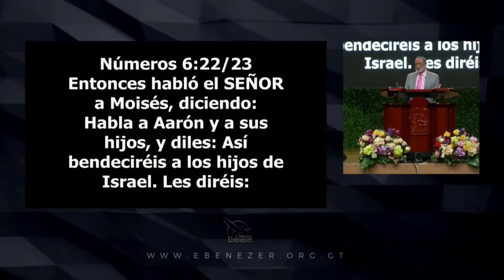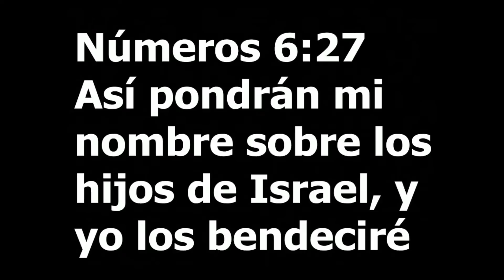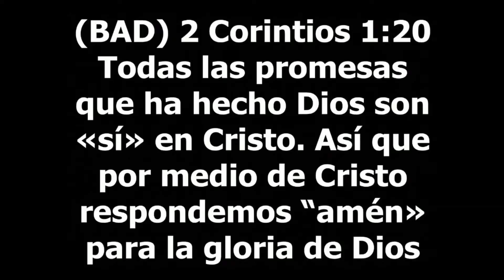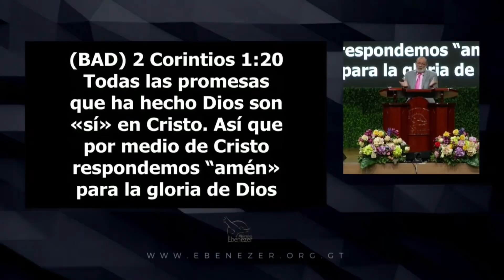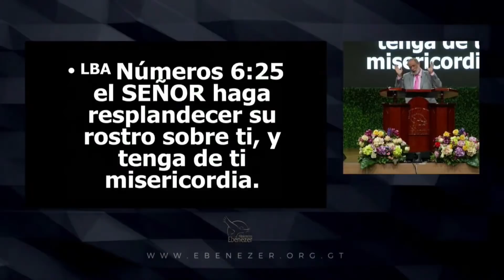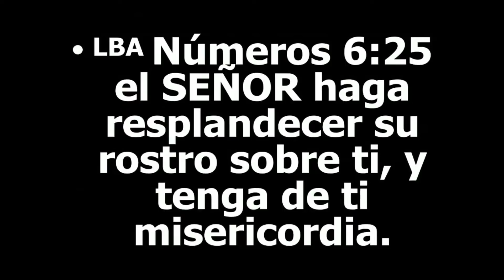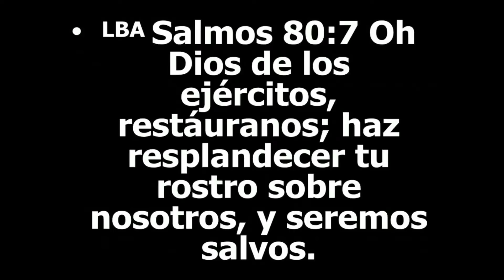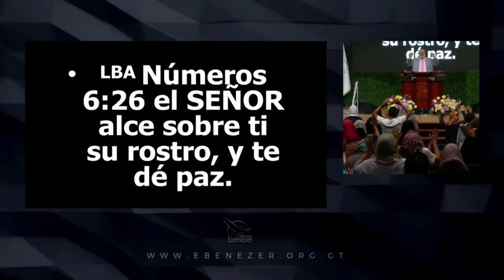La Bendición Tripartita apostol Sergio Enriquez Domingo 13 06 2021